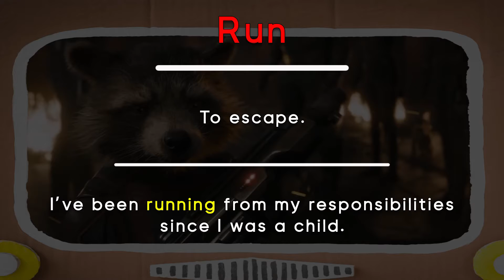ガーディアンズ・オブ・ギャラクシー ３｜リアルな英語を学ぶ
ガーディアンズ・オブ・ギャラクシーVol. 3がリリースされます。 今回の予告編英語レッスンでは、初公開の映画予告編を見ながら、英語や文化について勉強していきましょう。